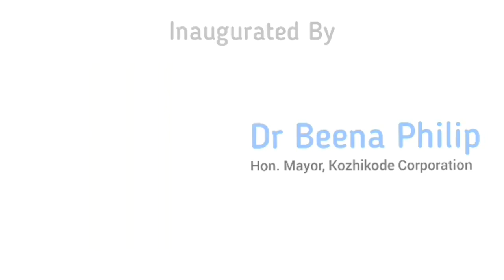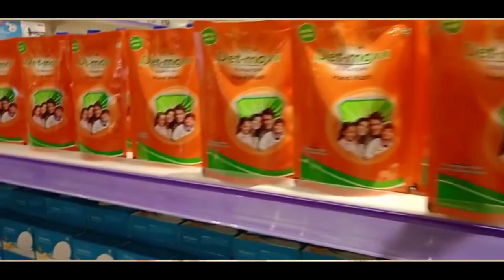RCM WONDER WORLD NADAKKAVU | PROMO 5